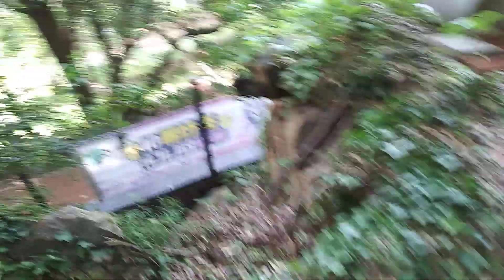구름이가 용감이 가족들을 만만하게 보고 먹는것을 방해 하네요,Love cat's ❤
용감이 가족들이 워낙 착하니까 구름이도 함부로 하는것 같아요.